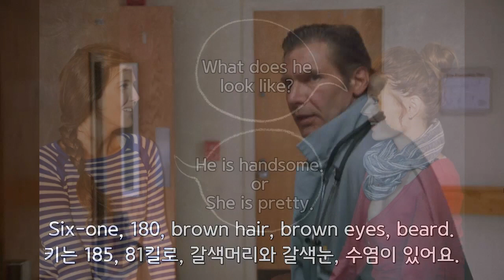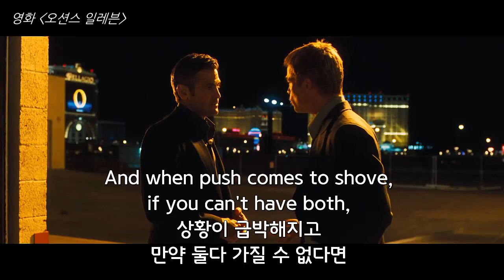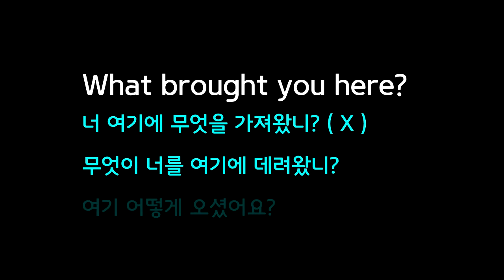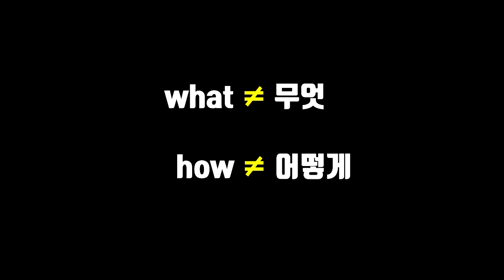'What does he look like?'와 'How does he look?'의 차이점은?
'What does he look like?'와 'How does he look?'은 서로 어떤 차이점들이 있을까요? 이 두 표현을 사용할 상황을 영화 클립을 통해서 익혀 보세요. 이 동영상 강의에는 영화 아마데우스, 돈 존, 도망자, 내셔널 트레저, 오션스 일레븐, 13시간의 영화 클립들이 삽입되어 있습니다.